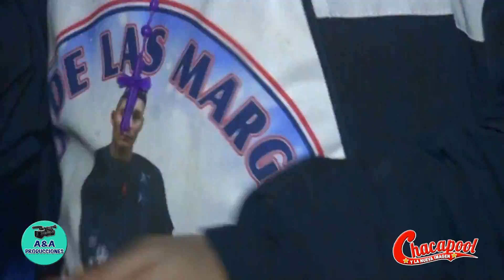VETE DE MI LADO - CHACAPOOL..."HUGUITO ALCARRAZ" Q.E.P.D. SAB. 04-08-2018